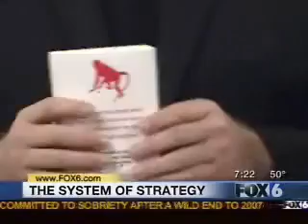Fox6 Personal Defense James Williams .mp4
This video is from a Fox morning news program.  It gives a brief paradigm and some practical application for personal defense.